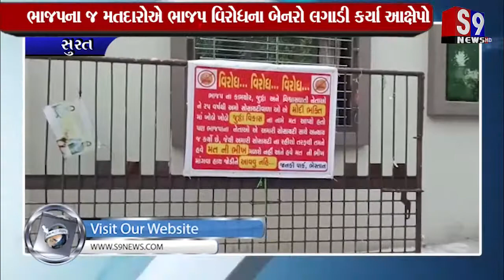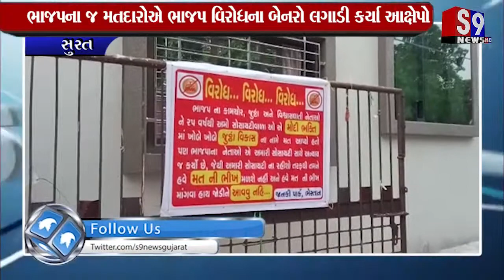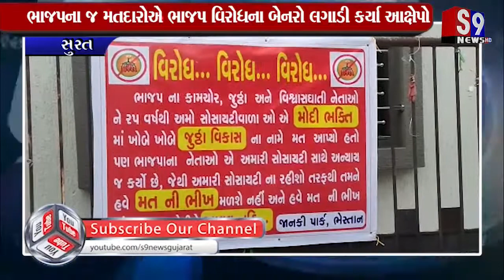સુરત : ભાજપના જ મતદારોએ ભાજપ વિરોધના બેનરો લગાડી કર્યા આક્ષેપો